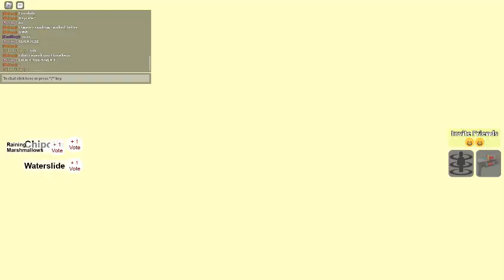Pick A Slide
Today We Pick A Slide In The Backrooms!